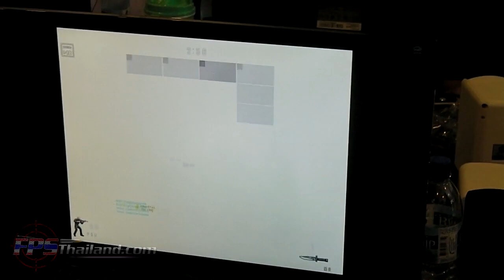Special Force X Cup by FpsThailand.com